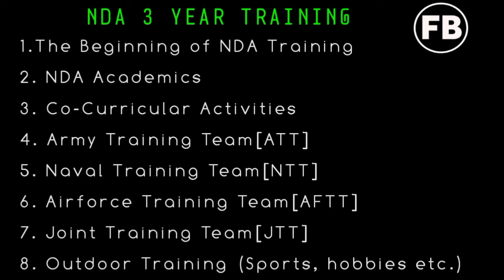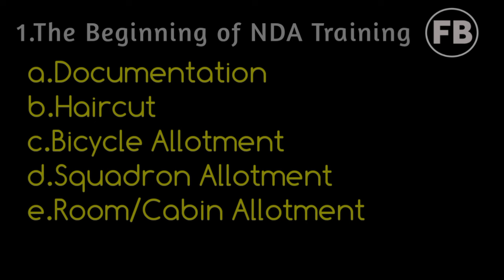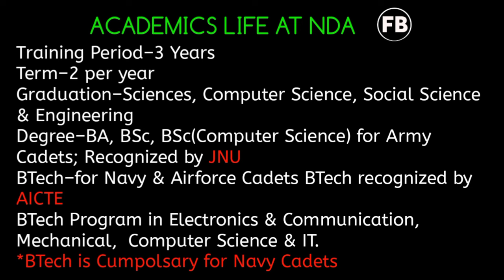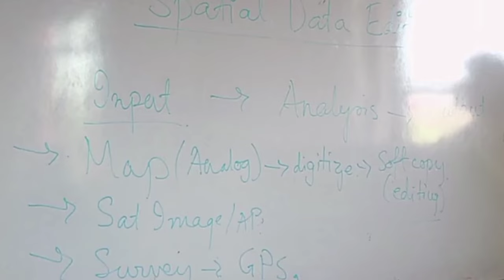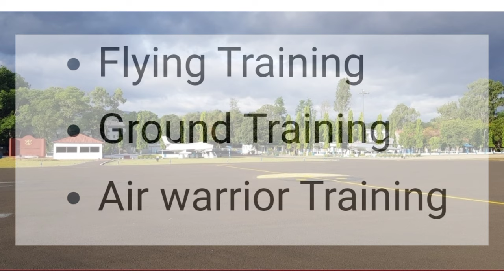3 Years of NDA Training || ATT, NTT, AFTT, JTT in NDA Training || All Information about NDA Training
Video Title–3 Years of NDA Training || ATT, NTT, AFTT, JTT in NDA Training || All Information about NDA Training

Source of information–National Defence Academy

About This Video:- Hey! you all dear Candidates, In this video We have Discussed 3 Year Training at NDA. In this video we have thoroughly covered all topics & Activities Regarding National Defence Academy Training.
Such AS–Beginning life at NDA, Academics at NDA, Co-Curricular Activities at NDA, ATT, NTT, AFTT, JTT in NDA, Outdoor Trainings Activities at National Defence Academy.
More About This Video-
All Information about NDA Training,
NDA Training,
Army Training Team at NDA~ATT
Airforce Training Team at NDA~AFTT
Navy Training Team at NDA~NTT
Joint Training Team at NDA~JTT
Q. What happens in NDA TRAINING?
Q. Is Nda Training is so tough?
Q. Why candidates leave National Defence Academy.
Q. What is ‘Ragda at National Defence Academy [NDA]